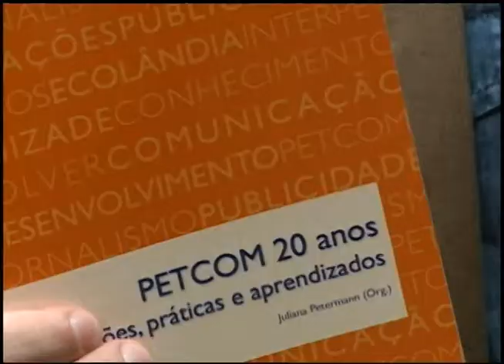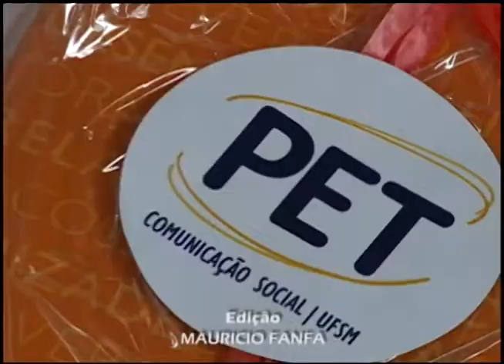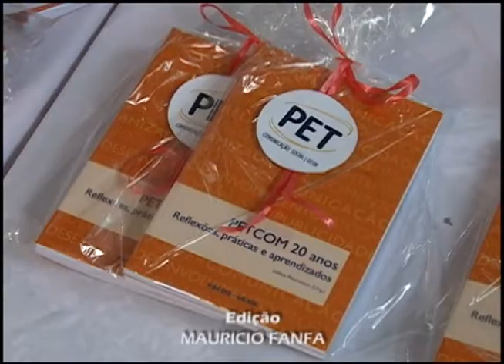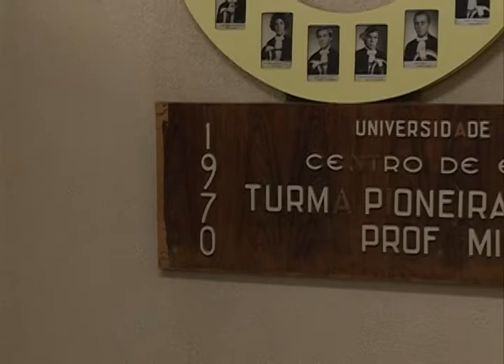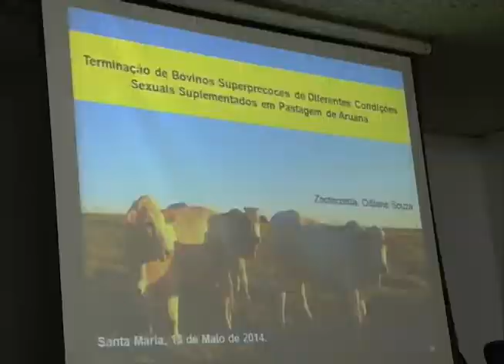Jornal da UFSM 14 05